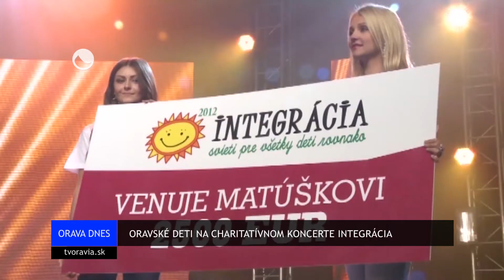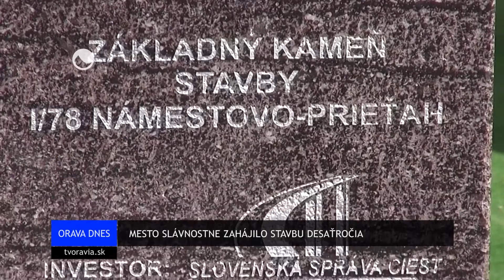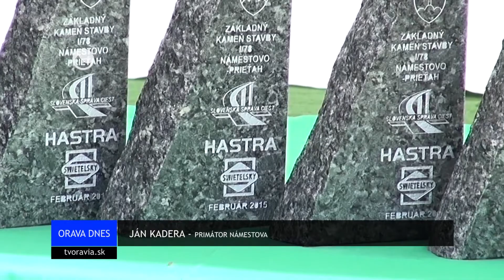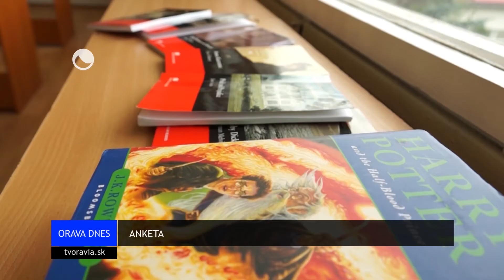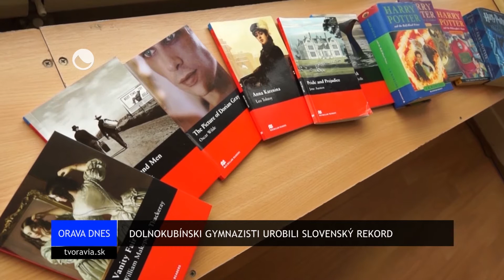Správy zo dňa 15.04.2015